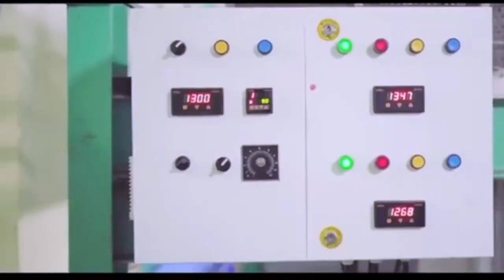കടല മിഠായി നിർമ്മിക്കുന്നത് കാണാം.. PEANUT CANDY MAKING | MALAYALAM | AFINFOSHOW